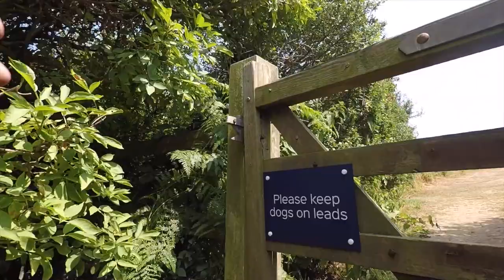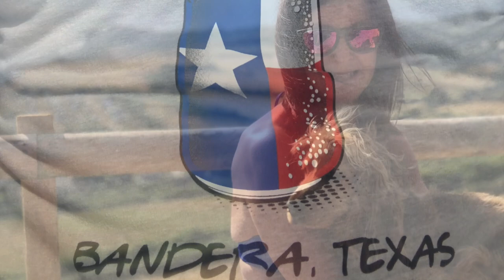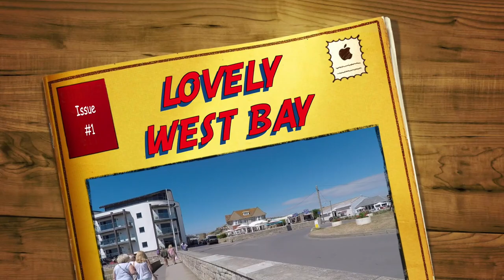HIGHLANDS END JULY 2018